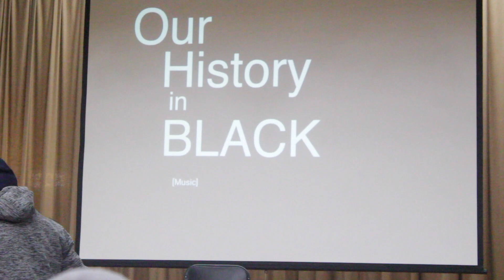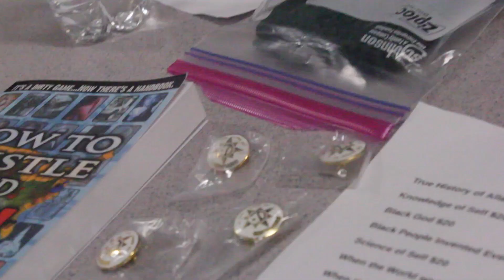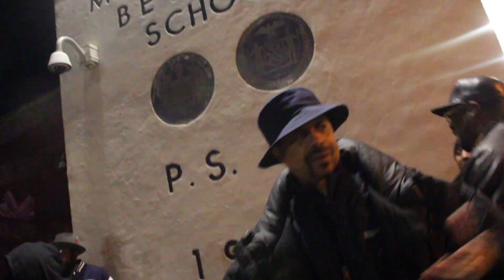2/26/23 Parliament (Recap)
In celebration of the Founder of the 5 percent nation. We came together for our universal parliament to Show and prove the Oneness of Allah and his  5 percent nation.